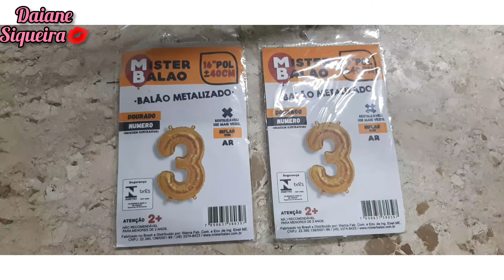🥳HOJE É MEU ANIVERSÁRIO VEM CONFERIR OS PREPARATIVOS👀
OI AMIGOS COM A GRAÇA DE DEUS HOJE DIA  21 DE MARÇO COMPLETO MAIS UMA PRIMAVERA DE VIDA .